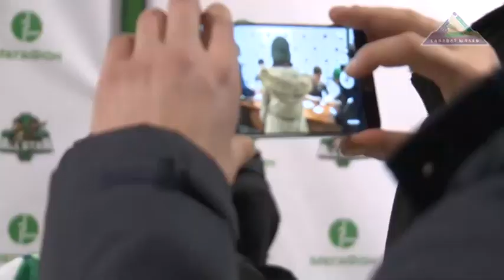Восток победил в Мастер-шоу 5:2